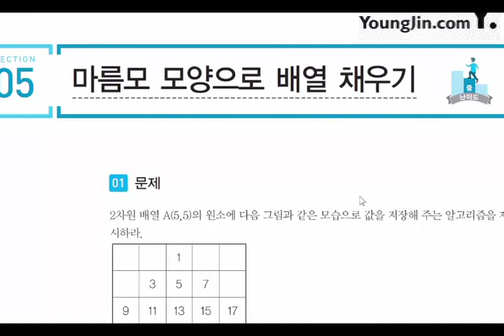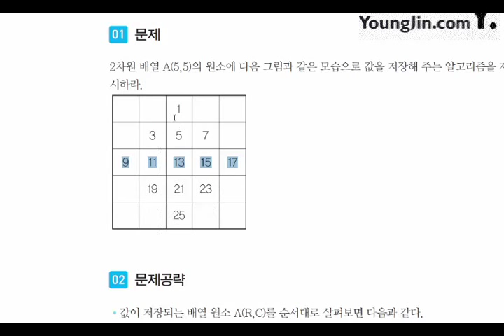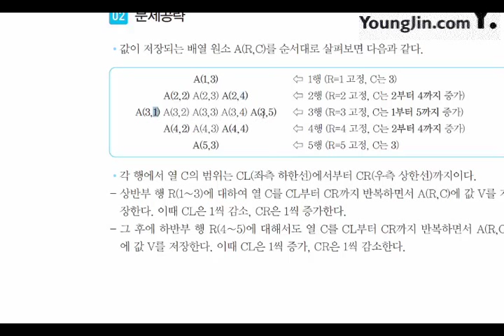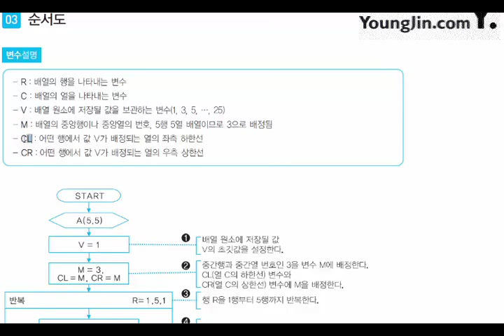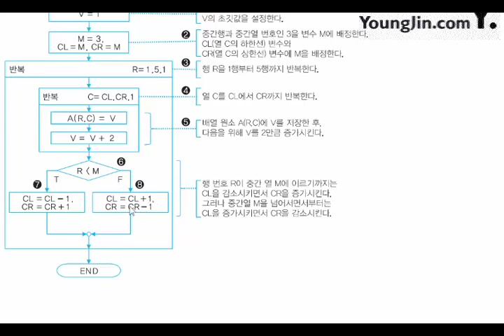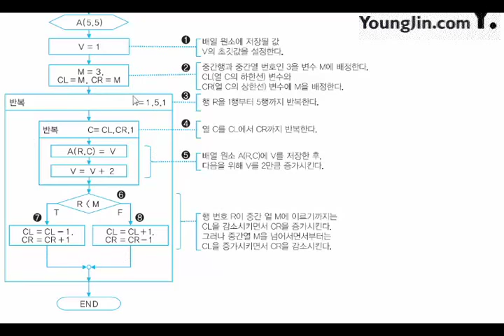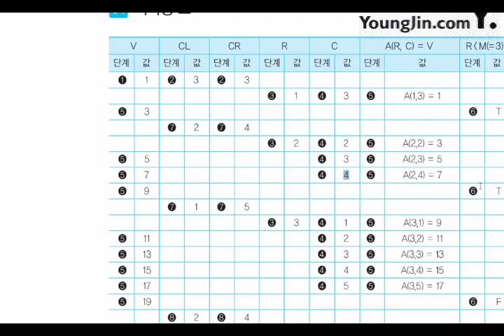[신간] 어플리케이션 개발_응용 알고리즘_배열(5)